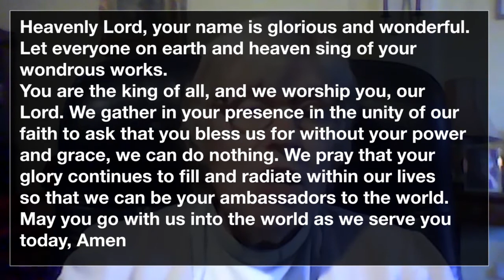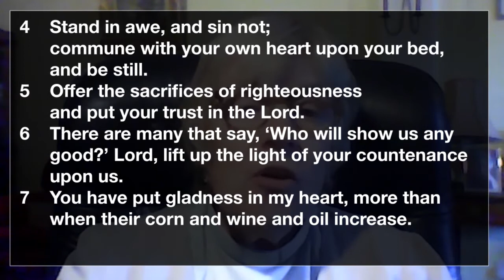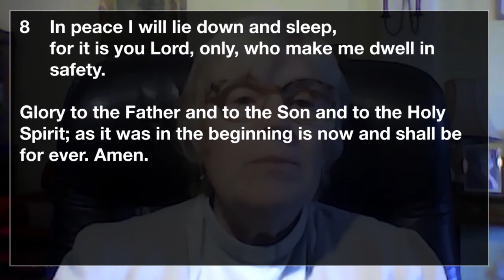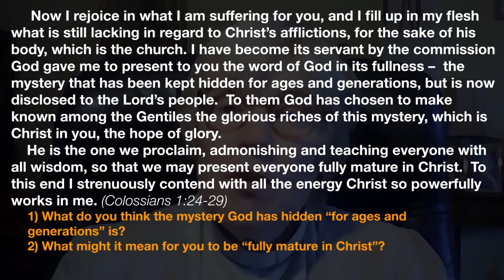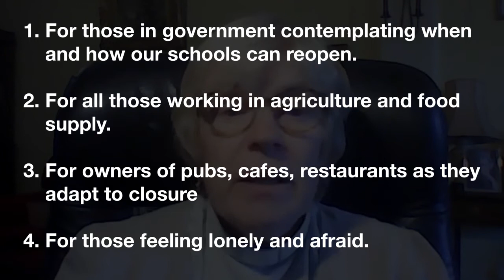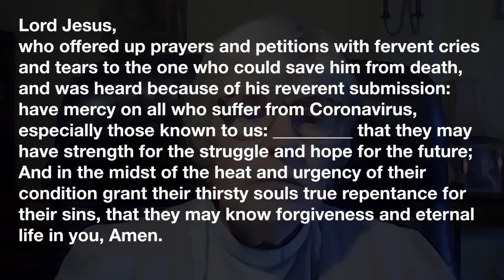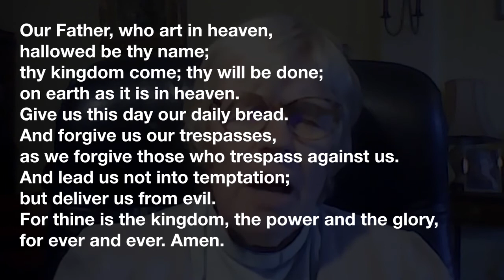Daily Prayer 24 April 2020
Join Rev'd Sue Adeney for Daily Prayer.